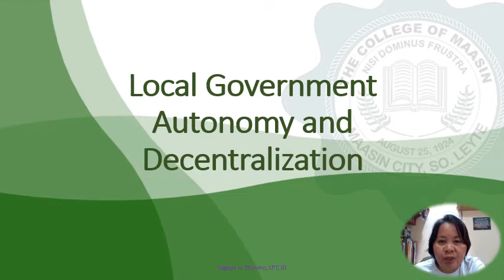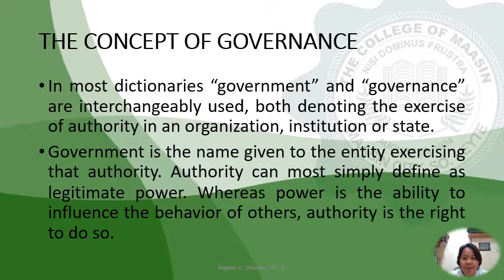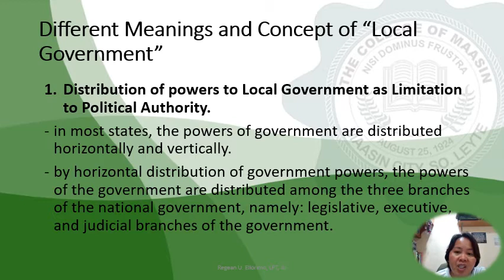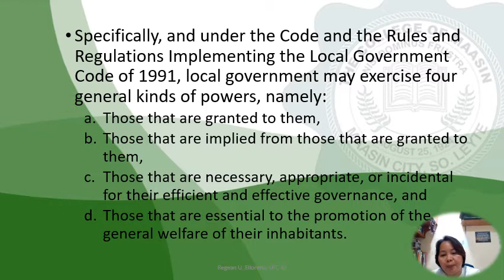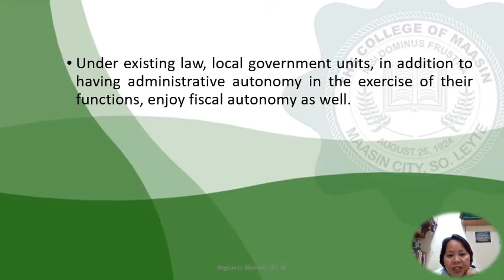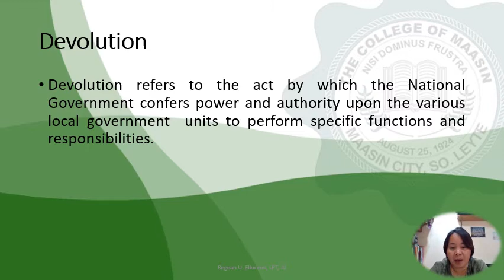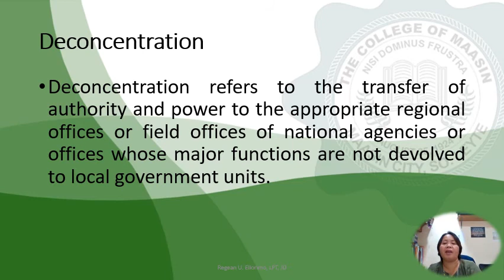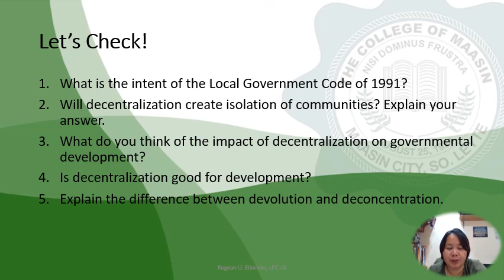Decentralization and Local Autonomy